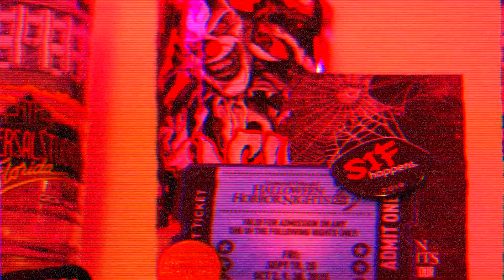Episode 96 - HHN31 Hot Takes! (4 Days Until HHN31!)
In the quickest way to lose audience members possible, Nick and Shamus dive into some SERIOUS Hot Takes surrounding this year's Halloween Horror Nights! Before even stepping into this event we prejudge certain houses and zones and make some very bold statements. Do we agree with all these takes we came up with? Listen along to find out!

We are a Halloween Horror Nights and Horror Movie podcast from Orlando, FL. What is a horror based podcast without some beers? Each week we come at you with a different topic, beer and useless knowledge! If you like what you hear please leave us a 5 star review!

Facebook - Fear and Beer Podcast
YouTube - Fear and Beer